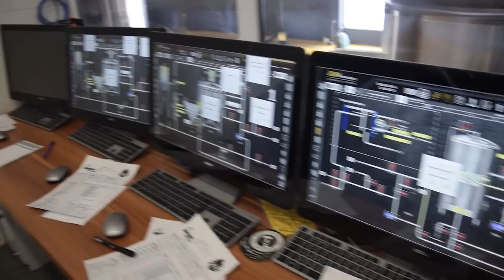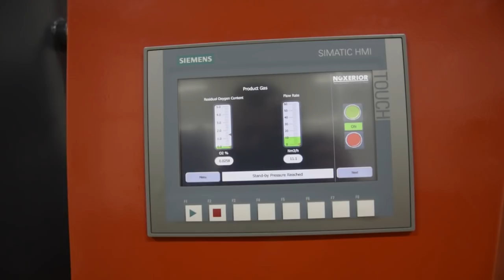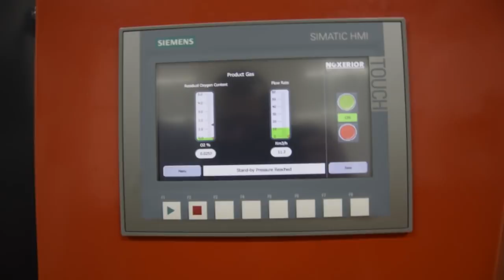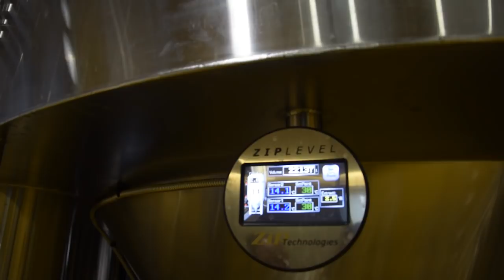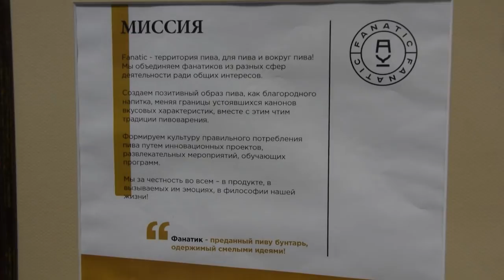Фанатик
Махнули мы в Днепр! Посмотреть тамошние пивоварни. И таки есть на что посмотреть! Огромная крафтовая пивоварня "Фанатик" Смотрите эксклюзивную экскурсию!